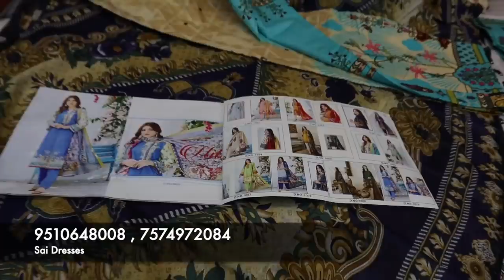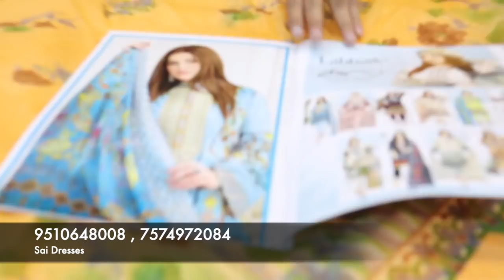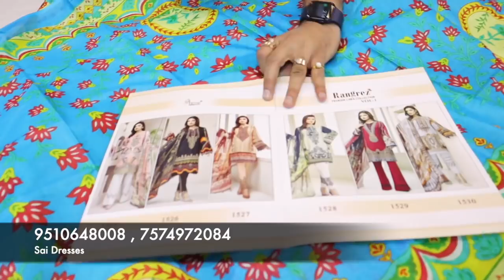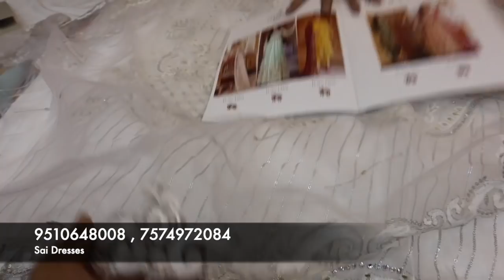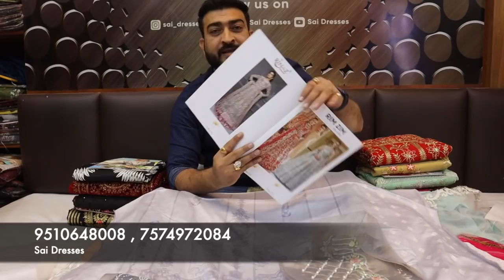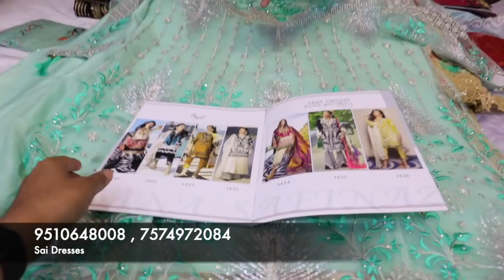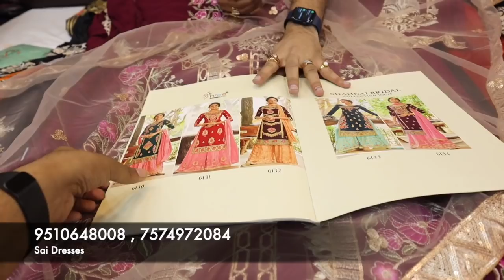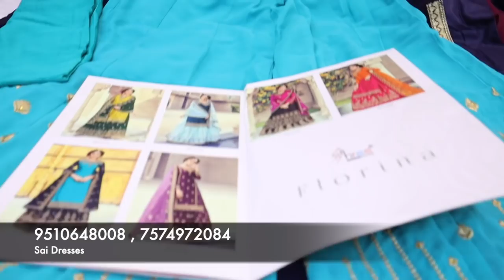सारे बड़े होलसेलर यहाँ से माल लेते है | Biggest Manufacturer Of Pakistani Suits All Brand Catalogue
Sai Dresses
5 floor, auditorium Hall

2nd Address
Surat textile market
Sai Dresses
D-1011/1012

For Order :
3rd video

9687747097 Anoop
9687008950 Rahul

Emergency contact
sandeep Rajput